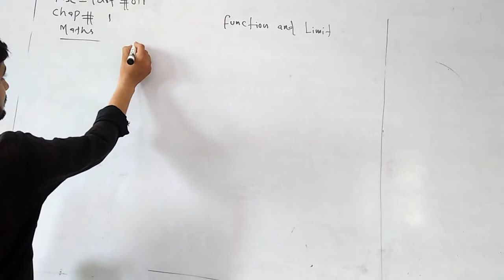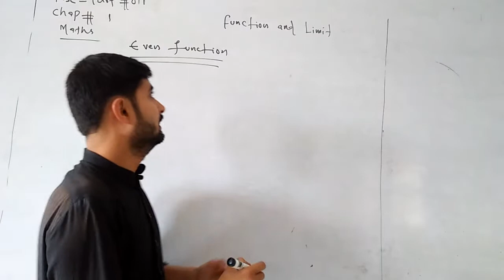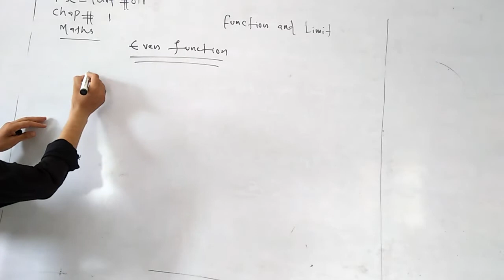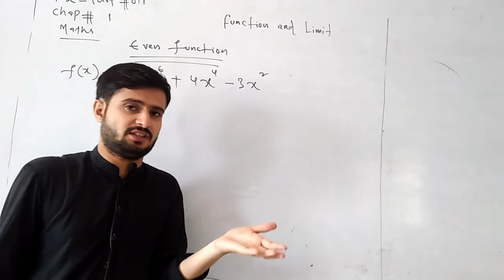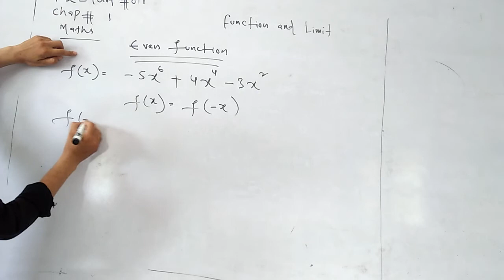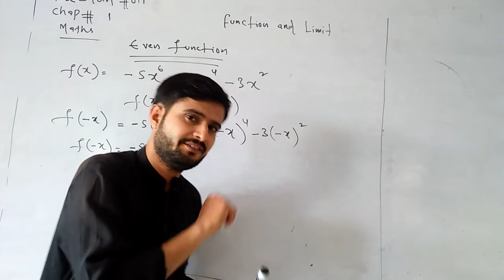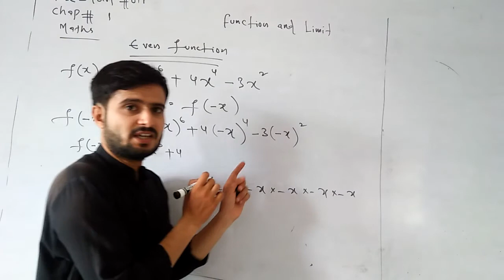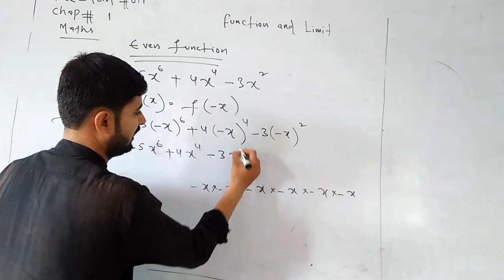Function and limit (F.sc part:2) Even function mathematics 2 lecture 5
Fakhr-e- Imdad foundation college mirwah gorchani